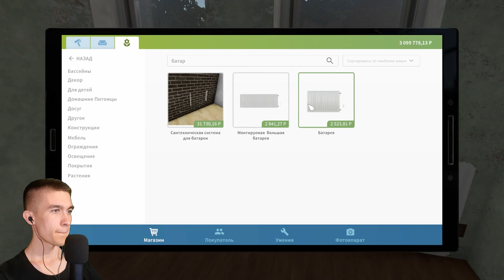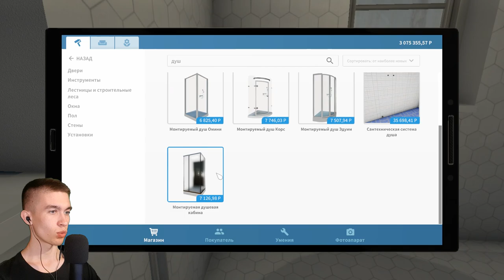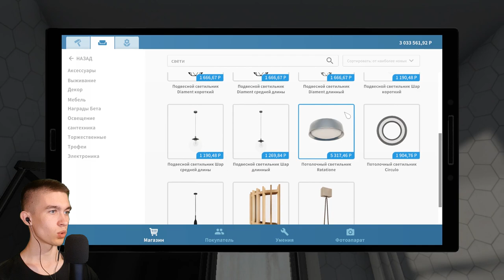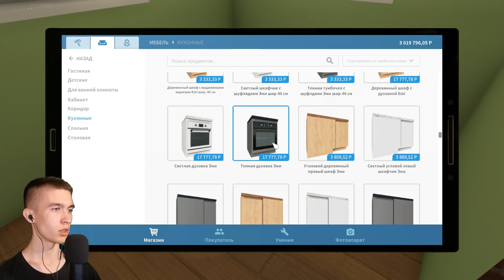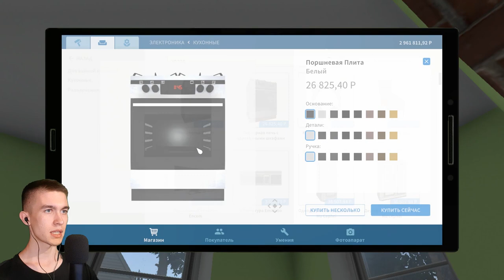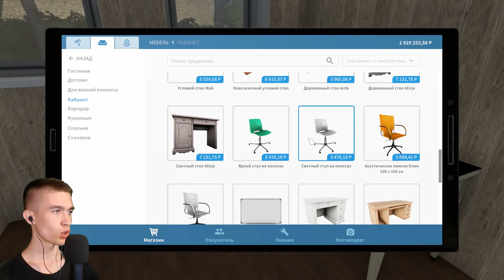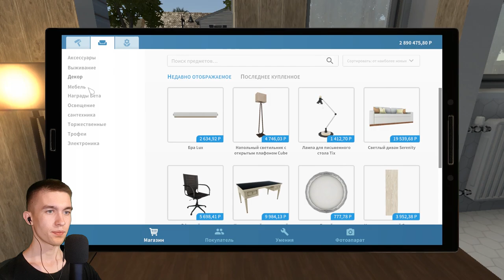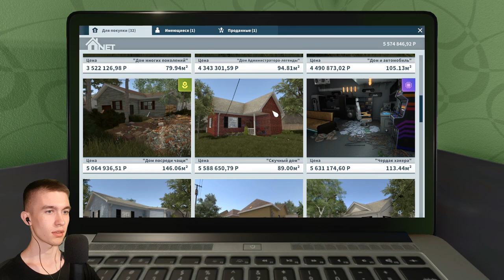ТИПИЧНЫЙ ПЕРЕКУП ► HouseFlipper #8